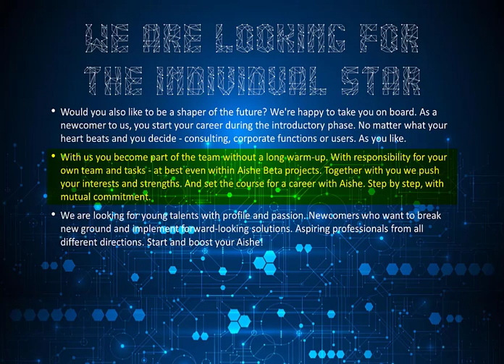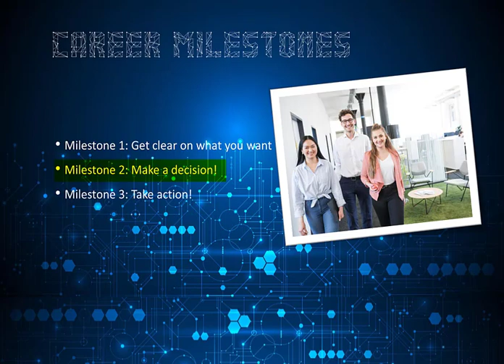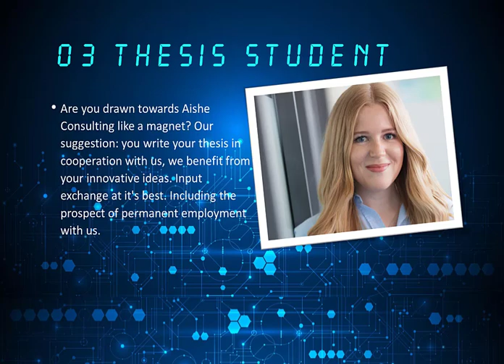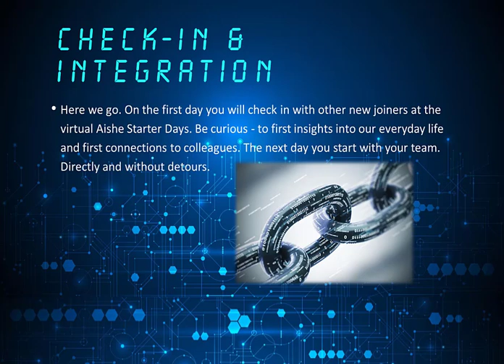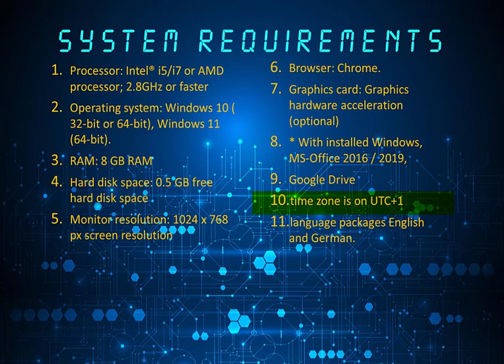AISHE - ARTIFICIAL INTELLIGENCE FOR YOUR PC TO START RIGHT NOW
Would you also like to be a shaper of the future? We're happy to take you on board. As a newcomer to us, you start your career during the introductory phase. No matter what your heart beats and you decide - consulting, corporate functions or users. As you like.

With us you become part of the team without a long warm-up. With responsibility for your own team and tasks - at best even within Aishe Beta projects. Together with you we push your interests and strengths. And set the course for a career with Aishe. Step by step, with mutual commitment.

We are looking for young talents with profile and passion. Newcomers who want to break new ground and implement forward-looking solutions. Aspiring professionals from all different directions. Start and boost your Aishe!

Processor: Intel® i5/i7 or AMD processor; 2.8GHz or faster
Operating system: Windows 10 ( 32-bit or 64-bit), Windows 11 (64-bit).
RAM: 8 GB RAM
Hard disk space: 0.5 GB free hard disk space
Monitor resolution: 1024 x 768 px screen resolution
Browser: Chrome.
Graphics card: Graphics hardware acceleration (optional)
* With installed Windows, MS-Office 2016 / 2019,
Google Drive
time zone is on UTC+1
language packages English and German.